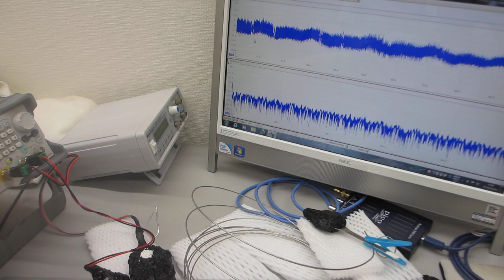超音波素子表面の表面弾性波利用技術（超音波システム研究所）